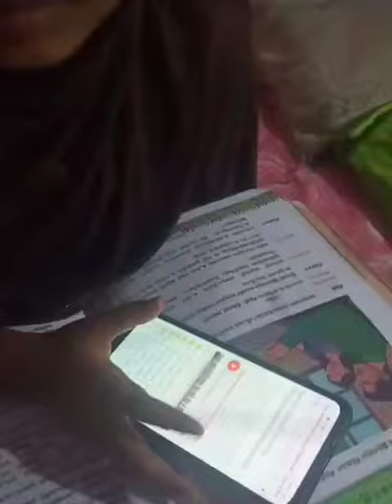Lesson videoFathima Aspiya 3,Little Flower Primary School,Palani Nagar,Dindigul District